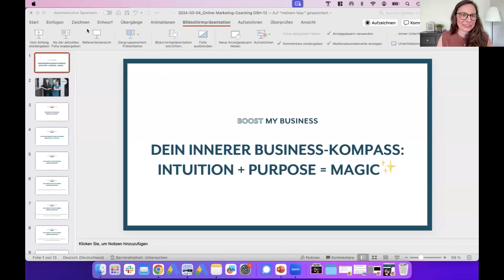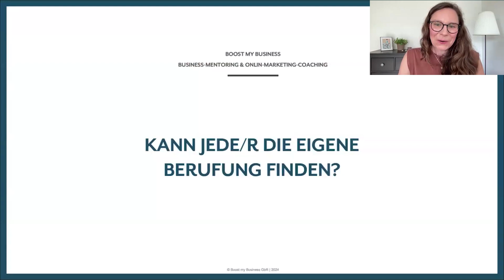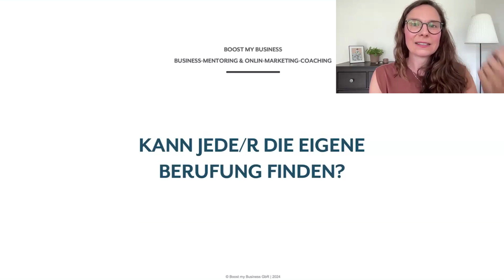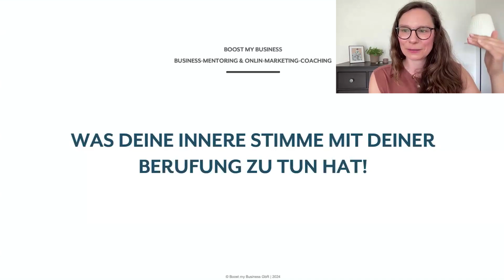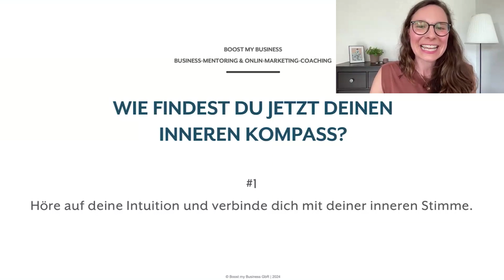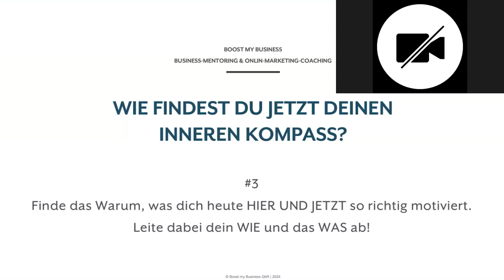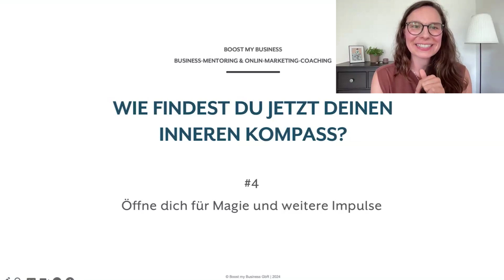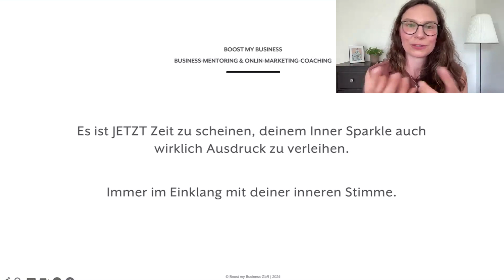Dein Innerer Business-Kompass: Intuition + Purpose = Magic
Immer mehr Gründer:innen und Unternehmer:innen verlassen sich bei wichtigen Business-Entscheidungen nicht mehr nur auf die berühmten Zahlen, Daten, Fakten, sondern folgen in erster Linie ihrem ganz eigenen inneren Kompass aus Bauchgefühl und ihrem Purpose. Und tatsächlich sind laut aktuellen Studien Unternehmen mit klarem Purpose nicht nur erfolgreicher. Auch ihre Mitarbeiter:innen sind deutlich zufriedener, wenn sie wissen, in welche Richtung das Unternehmen steuert. Was läge also näher, als sich schon zu Beginn der eigenen Gründungsreise mit dem eigenen Purpose und der inneren Stimme zu beschäftigen, die dich immer wieder auf den richtigen Weg führt?

Deshalb freuen wir uns sehr Katja Staudt, Co-Founderin von “Boost my Business”, als Gastexpertin für diese Session begrüßen zu dürfen. Katja wird dir zeigen, was du tun kannst, um deinen Purpose zu finden und ihm zu folgen.

Lunch & Learn wird unterstützt von unseren starken Partnern, Standard Chartered Foundation, Entrepreneur University und Hessischer Gründerpreis. Vielen Dank!

Lunch & Learn gehört zu Soforthelfer.org, einer Initiative von Youth Business International und KIZ SINNOVA.